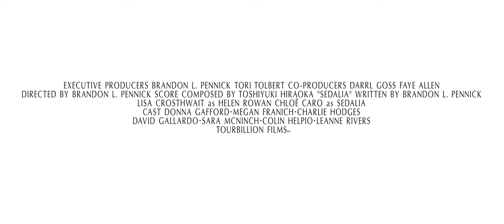Sedalia - Trailer | Watch ad-free at Popflick.com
Helen Rowan moves into a farmhouse in the Massachusetts countryside; all is quiet until a string of paranormal events prompts Helen to research the home's history.

Start your Popflick adfree trial and watch movies online while supporting filmmakers.